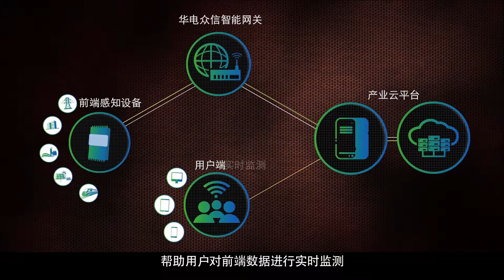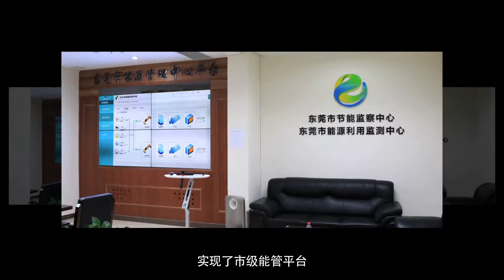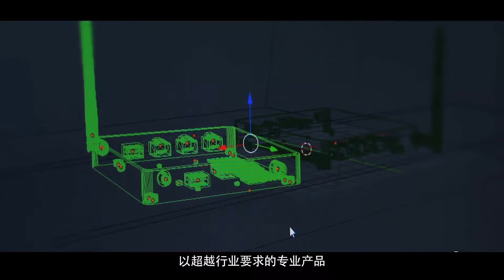Huadian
The company promoted video